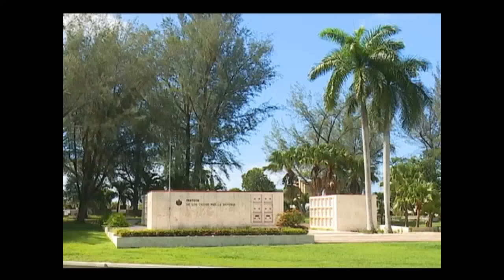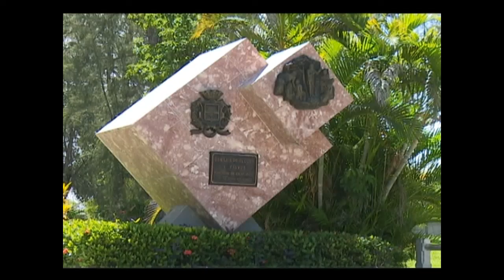Incluyen cementerios de cienfuegos en rutas turísticas de la ciudad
Como parte de varias iniciativas de desarrollo local, La Oficina del Conservador de la Ciudad de Cienfuegos (OCCC) convertirá los cementerios Tomás Acea y Reina en un producto turístico con visitas dirigidas a las necrópolis, ambas declaradas monumentos nacionales en 1978 y 1990, respectivamente.